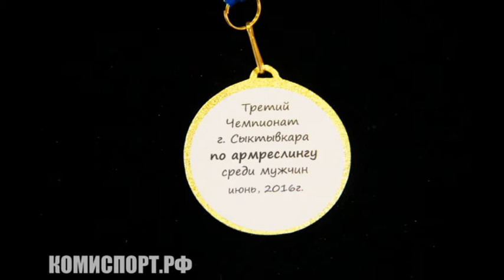III Чемпионат города Сыктывкара по армрестлингу